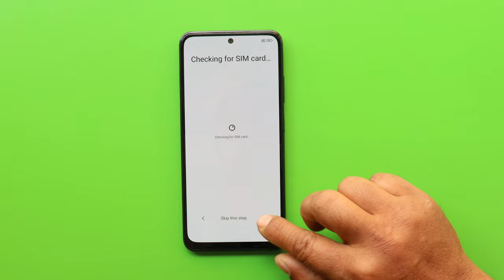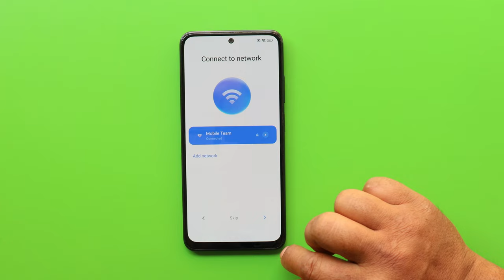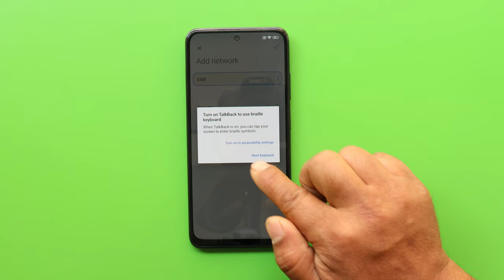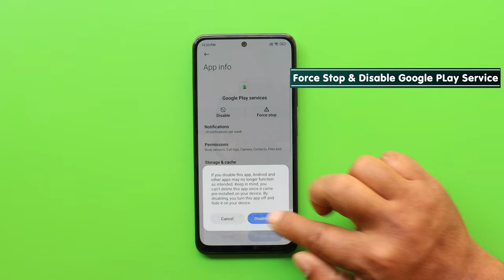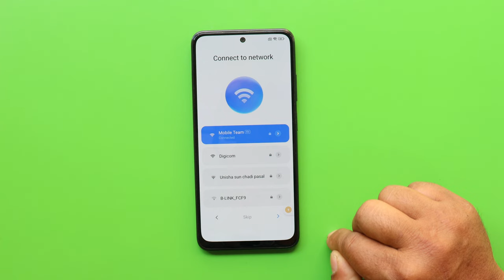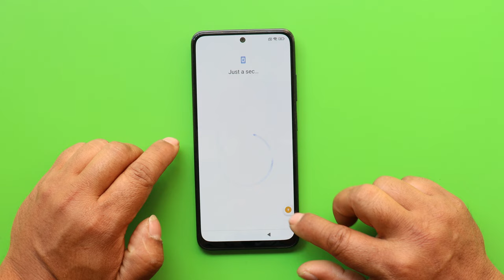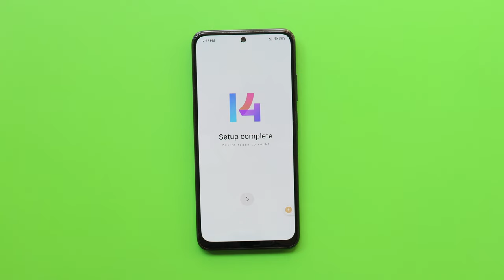All Redmi/Poco Miui 14 FRP Unlock/Bypass Google Account Lock Without PC | Without Second Space 2023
How to bypass google account lock on All Redmi/Poco/Xiaomi Miui 14 Android 13 Latest Security patch 2023 frp bypass
✔Without Pc
✔Without TalkBack
✔Without Install App
✔Withoiut Second Space
new method by Mobile Team.

🎬️ Life Hack...
🎬️Free Energy Charge Generate With Sewing Machine 🎬️

REGARDS :
Mobile Team